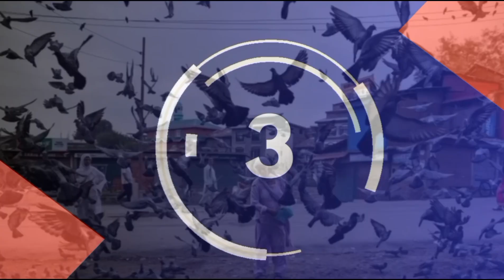Top 10 Headlines